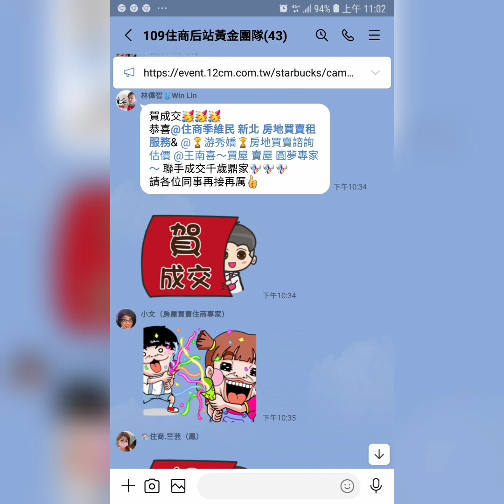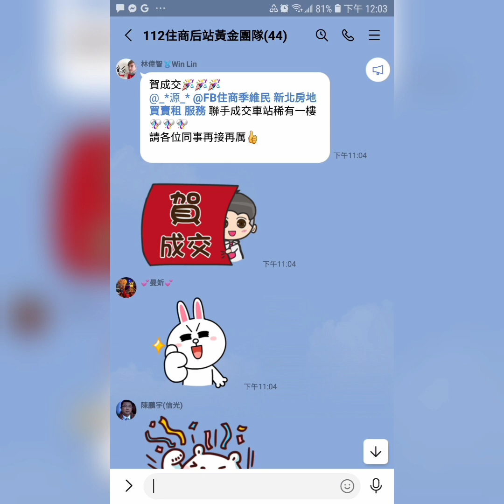住商樹林區後站店【成交1080萬】三重區 大同北路44巷【1樓/4樓】【2房1廳1衛1陽台】您有房屋想要賣嗎？【歡迎委託】 0921-160-849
☆☆【成交1080萬】新北市 三重區 大同北路44巷【1樓/4樓】【2房1廳1衛1陽台】

1.【權狀13.15坪】【主建物13.15坪】
2.【1樓/4樓】        【地坪4.94坪】
3.【2房1廳1衛1陽台】   【附屬0坪】
4.【公寓】              【公設0坪】
5.【64年完工】
6.【朝北】
7.【管理費元0/月】
8.【沒有車位】
9.  正義國小   明志國中   三重高中
0.  大智公園   大同市場
1.  菜寮捷運站   台北橋捷運站

☆【Instagram 連結】

  84年 不動產證照
109年 不動產證照
101年 證券商 高級務員證照
100年 證券商 業務員證照
100年 股務人員證照
  99年 金融市場證照

immovables【不動產】
Landlord【房東】
hight-rise block
Larg building
Huge building
Mansion【大廈】【豪宅】
flat【公寓】

樹林區電梯
樹林區華廈
出租房屋
房屋租賃
房地產
不動產
地價稅
建築線
土地增值稅
重購退稅
履約保證
建經公司
代書
地政士
貸款
利息
建築經理公司
銀行利率
建築師
建築物
住宅
厝
農地
建地
工業用地
線上賞屋

樹林區房仲
樹林區仲介
仲介
樹林區房地產
樹林房地產
樹林區不動產
樹林不動產
樹林區房屋
樹林房屋
樹林區土地
樹林土地

樹林賣房
樹林區賣房
樹林賣屋
樹林區賣屋
樹林賣房屋

樹林買房
樹林區買房
樹林買屋
樹林區買屋
樹林買房屋